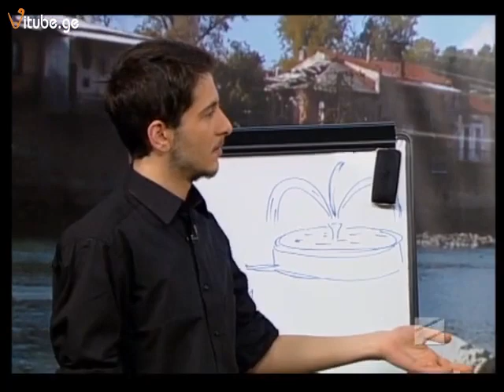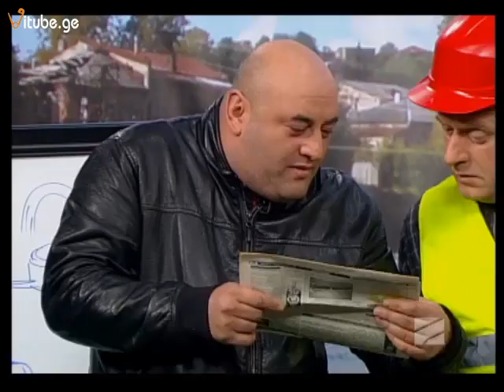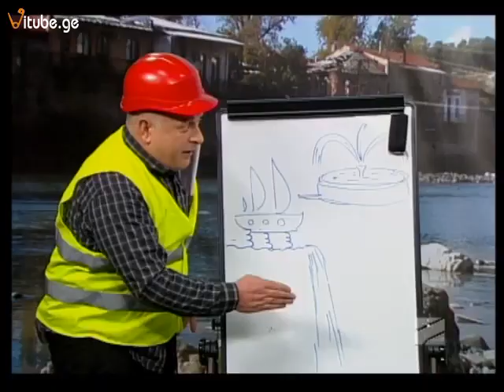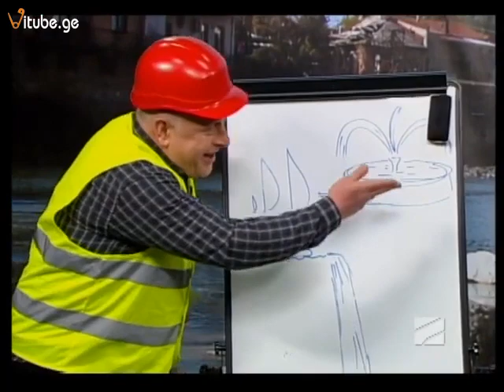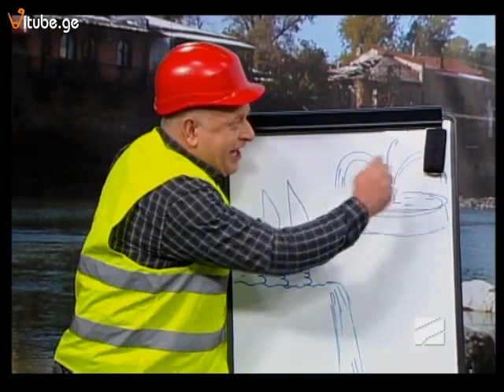კომედი შოუ- ქუთაისის პორტის მშენებლობა-Komedi shou-kutaisis portis mshenebloba